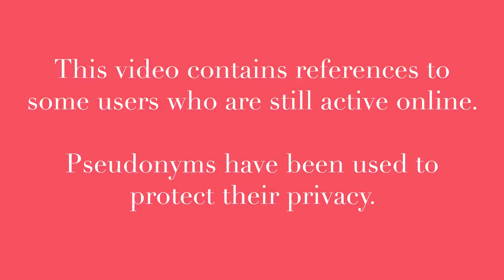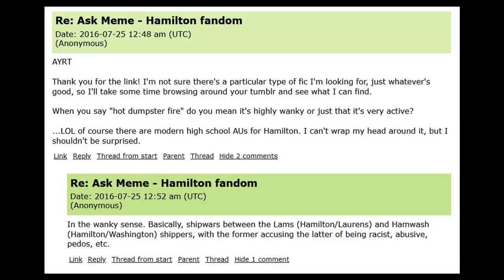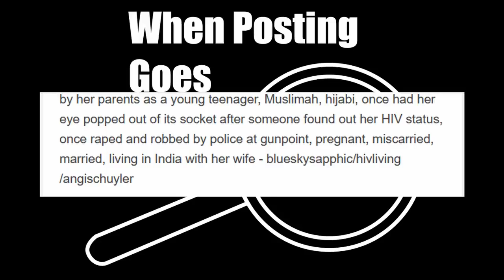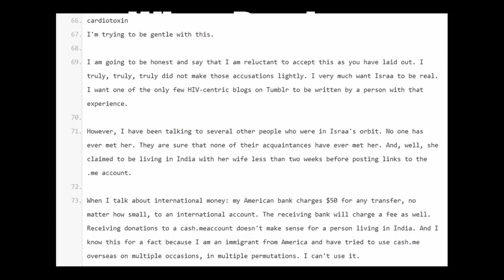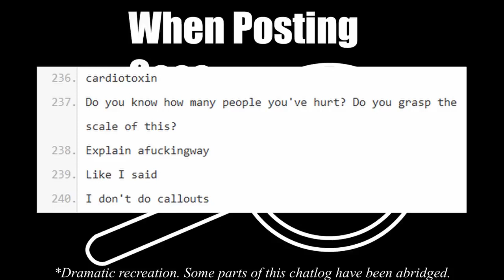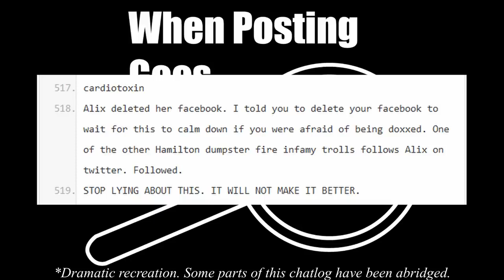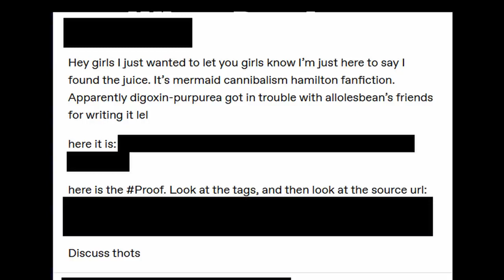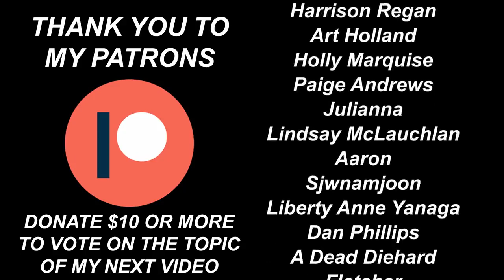The Hamilton Fanfic writer who PRETENDED TO HAVE HIV FOR CLOUT [Eldena Doubleca5t reupload]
Reupload of Eldena Doubleca5t's video from her series "When Posting Goes Wrong"